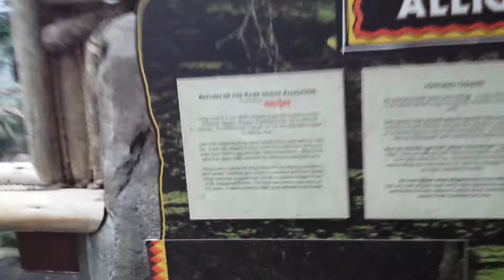White Alligator King Louie The Alligator Louisville Zoo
Rare Albino Alligator King Louie The Alligator